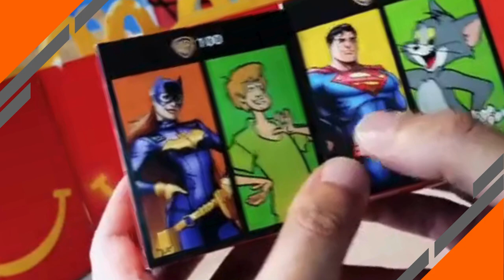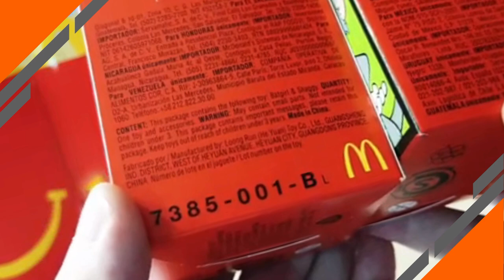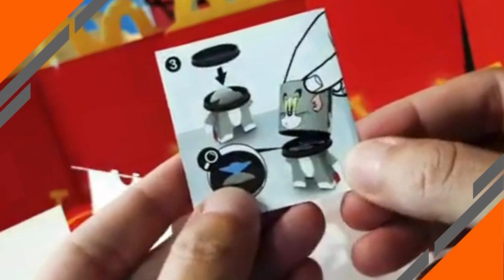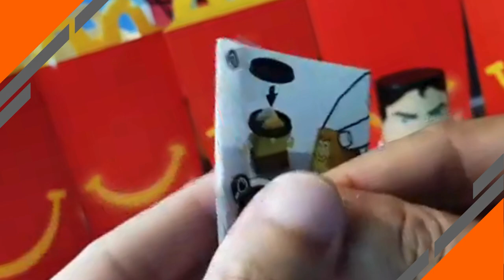WARNER BROS 100 VIDEO REVIEW Happy Meal McDo's - Collections Reviews 2020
McDonald's Reviews Collections 2020.

Warner Bros 100 Happy Meal.

Este video puede mostrar o no la promocion actual disponible en los restaurantes McDonald's.

Cambios sin previo aviso al publico, se recomienda el uso de los premios o juguetes para niños a partir de los 8 años en adelante.

*Contenido creado, modificado y editado por: Los Juguetes de la Cajita*

Contenido dirigido al publico en general por lo que se puede considerar como contenido no creado para niños.